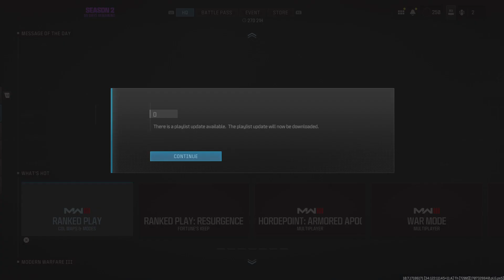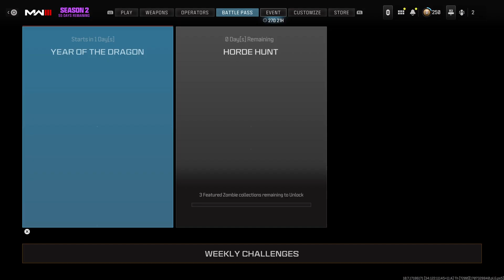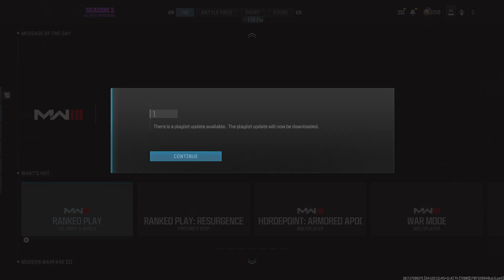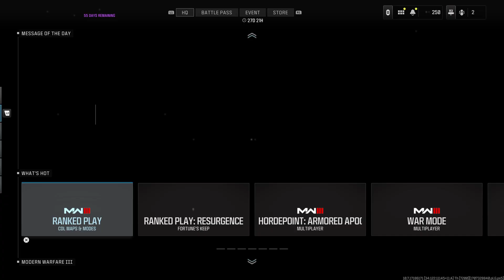Call of Duty trash